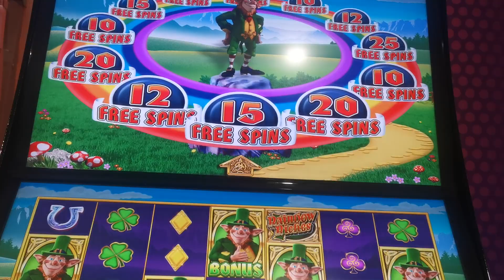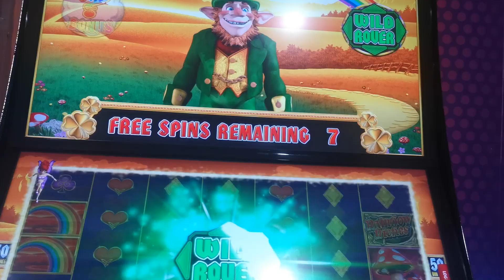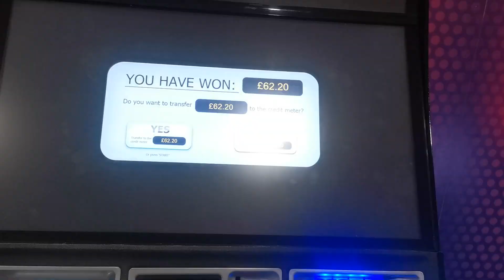Bookies slots UK 25p bonus